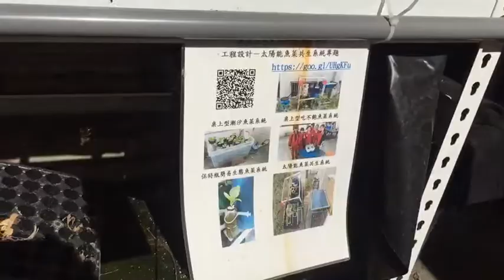瑞祥高中新興科技認知促進學校智慧農場介紹